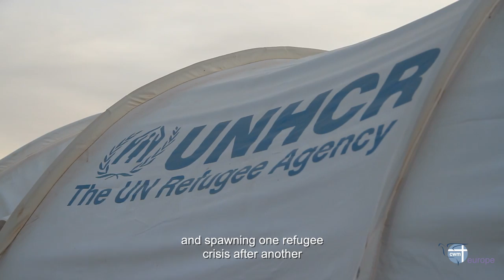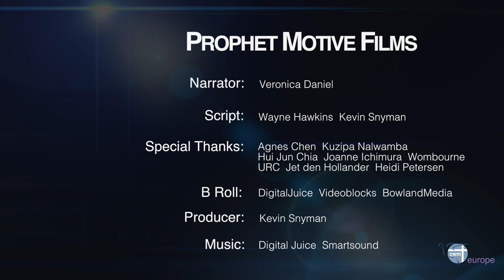CWM's 40th Anniversary: Healing the Broken Body: Hope for Renewal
The Council for World Mission is 40 years old: what has CWM been doing all that time? Let's find out...